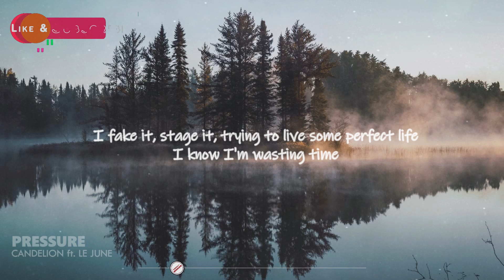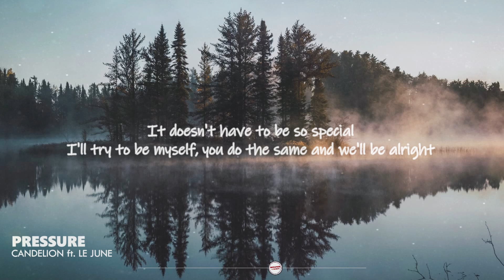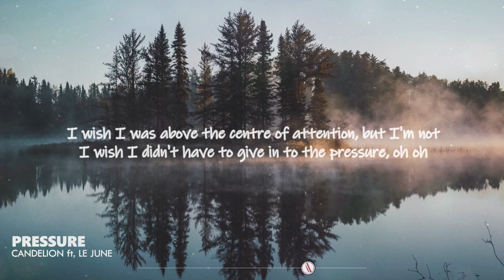Pressure - Candelion ft. Le June | Lyrics / Lyric Video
Laidback and quirky acoustic pop song Pressure lyric video popularized by Candelion ft. Le June

🎤 Lyrics

I wish I was above the center of attention, but I'm not
I wish I didn't have to give in to the pressure, ooh
I'm not posting pictures, trying to be someone I'm not
Feels like I'm lying to you
I fake it, I stage it, trying to live some perfect life
I know I'm wasting time
'Cause I just wanna call my friends
And see what they are doing tonight
It doesn't have to be so special
I'll try to be myself, you do the same and we'll be alright
'Cause this pressure is really bringing me down
I wish I had the guts to start a conversation with someone
Just be who I am, not care about first impressions, ooh
'Cause I got a feeling that it could be
Great, skip all the acts, stop playing games
No more concealing the real me, I won't be ashamed